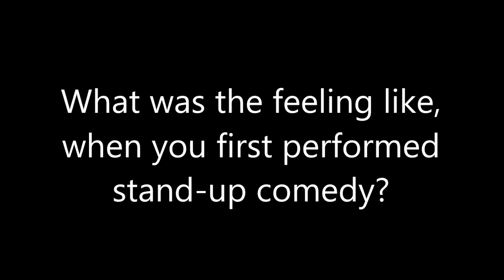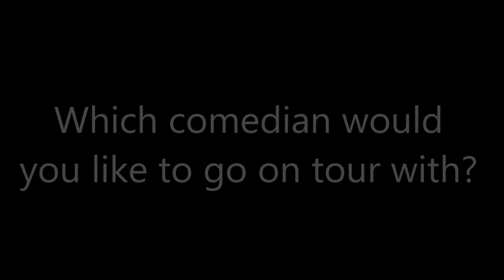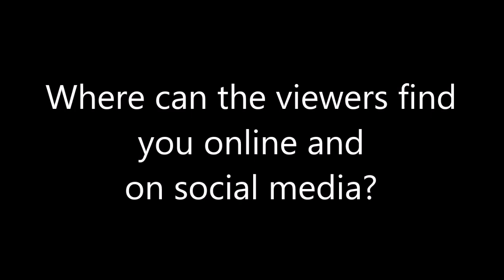Comedy: Travis Santo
aqdpi.com interviews comedian, Travis Santo, at Hyperion Brewing Company in Jacksonville, Florida.